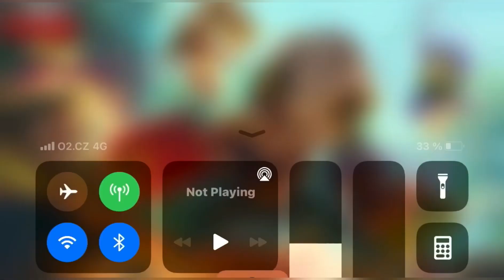It's Bling Time!